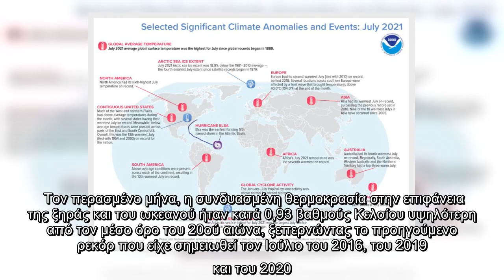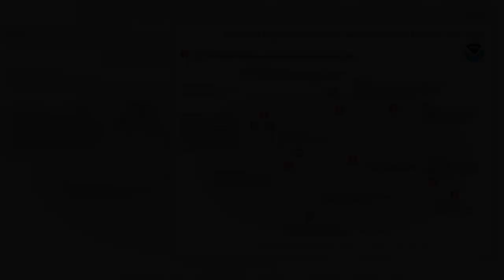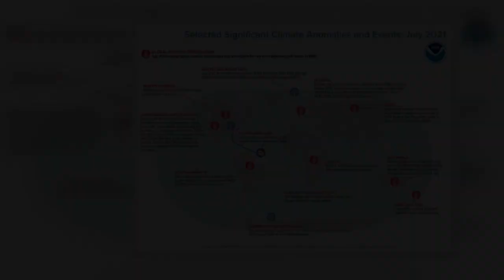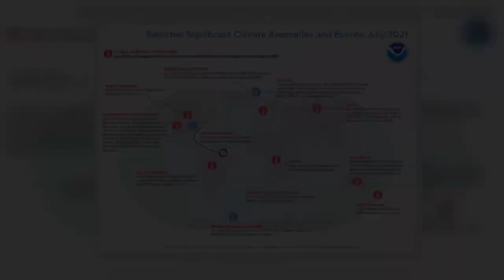Ο Ιούλιος του 2021 ήταν επίσημα ο θερμότερος μήνας που έχει καταγραφεί ποτέ, ανακοίνωσε χθες, 13 Αυγ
Ο Ιούλιος του 2021 ήταν επίσημα ο θερμότερος μήνας που έχει καταγραφεί ποτέ, ανακοίνωσε χθες, 13 Αυγούστου, η Εθνική Υπηρεσία Ωκεανών